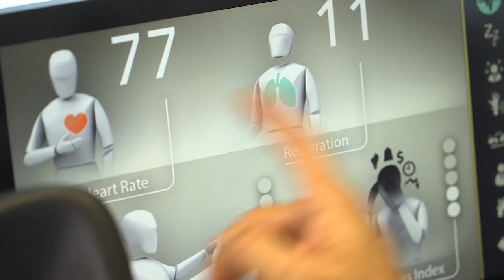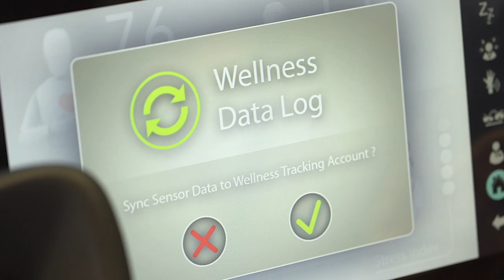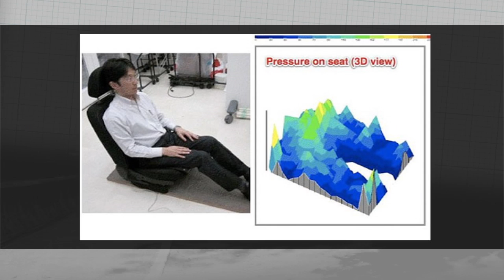Car Tech 101: Biometric seats explained (On Cars)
Car seats that read your rump to tailor drive modes and modify your mood are not far away. Brian Cooley shows you how they work.​